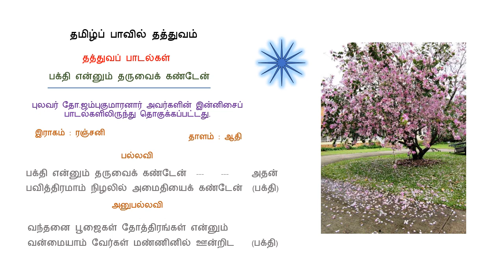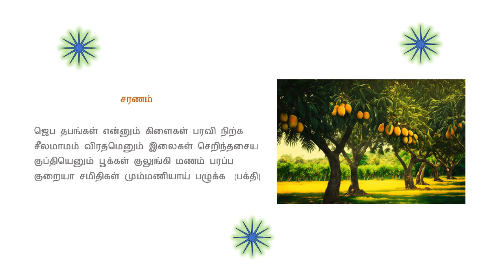பக்தி என்னும் தரு